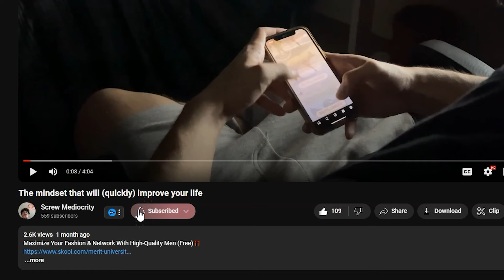WHAT NO ONE TELLS YOU ABOUT SHOPPING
To get my 1:1 help and guarantee you become a chick magnet, Click here⬇️